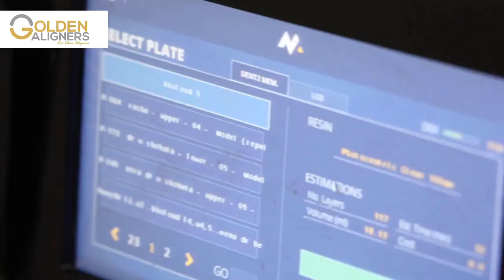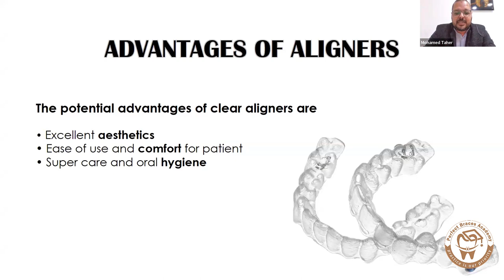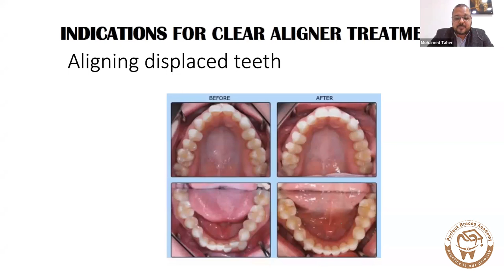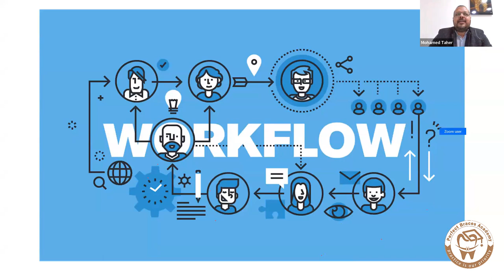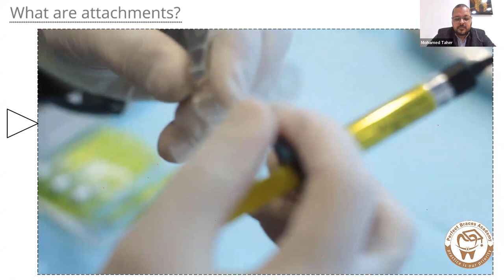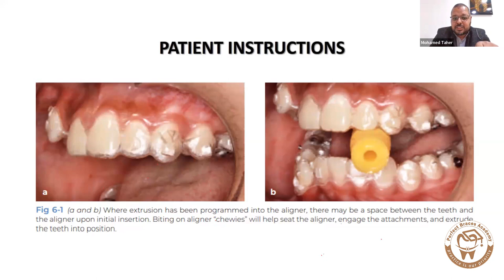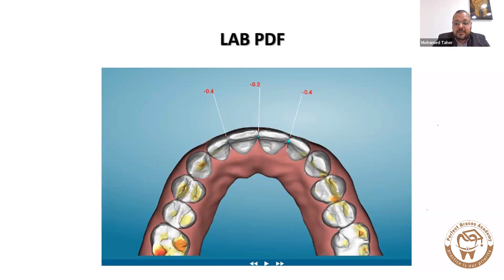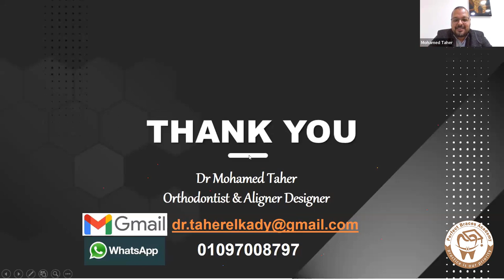Clear Aligners Dr Mohamed Taher Hosted By PBA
In the awareness lecture on clear aligners for dentists, several key topics were discussed, shedding light on various aspects related to clear aligner orthodontics, how it works, its effective use, and the most suitable cases for its application.

Understanding Clear Aligner Technology:
The functioning of clear aligner devices and the technology used in them were explained. The differences between this technology and traditional orthodontic techniques were highlighted.

Treatment Process:
The process of treatment with clear aligners was explained, emphasizing how they are individually designed for each patient based on their unique case.

Benefits of Clear Aligners:
The advantages of using clear aligners, such as comfort and transparency, were highlighted, making it a popular choice for individuals seeking subtle teeth correction.

Appropriate Use Cases:
Focus was placed on cases that are deemed suitable for clear aligners, such as correcting minor gaps and guiding teeth into their correct positions.

Care and Maintenance:
Tips on how to care for clear aligners and maintain proper cleanliness were provided during the lecture.

Expected Results:
The lecture discussed the anticipated outcomes and the potential timeframe for observing improvements in teeth alignment using this technology.

This lecture provided a comprehensive understanding of clear aligner technology, its associated challenges, and benefits. Dentists are now better equipped to guide patients effectively regarding this modern solution for teeth alignment correction.